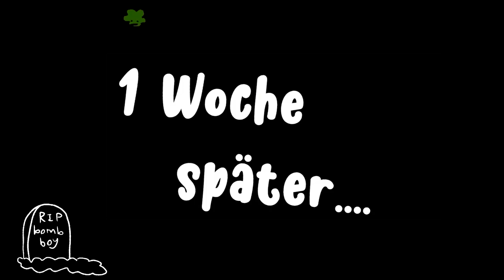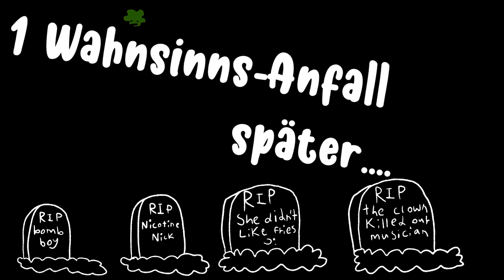Friday Night Hunkin': Mods [German/Deutsch]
EIn kleiner bescheuerter Fandub. Habt ihr das Game mal gespielt?
Mit dabei:

@TheSchokoAmaya  als Girlfriend ♥️